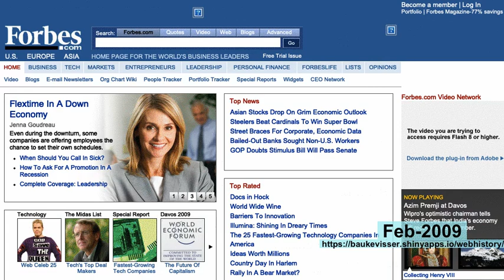webhistory of forbes.com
See how forbes.com changed over the years!